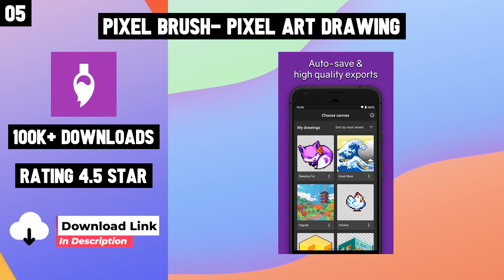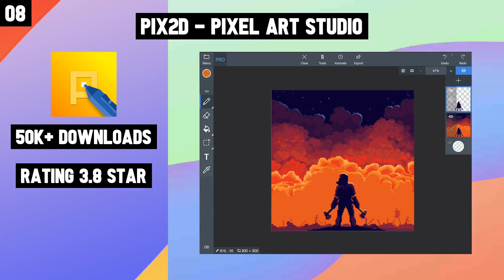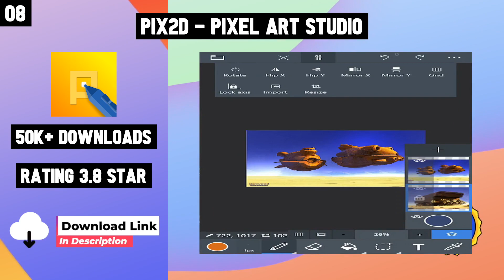10 Best Pixel Art Apps For Android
Top 10 Pixel Art Apps for Android

Checkout Links-